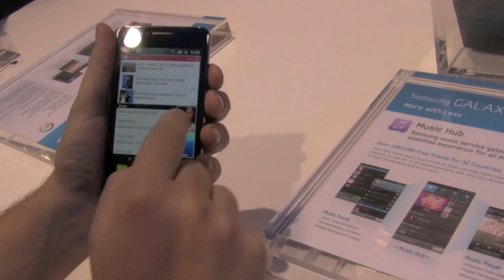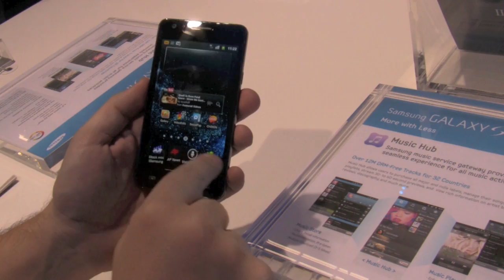Samsung Galaxy S2 - Πρώτη επαφή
Μια πρώτη ματιά στο Galaxy S2 το οποίο αναμένεται να συνεχίσει την επιτυχία του προκάτοχου του ως ένα από τα καλύτερα Android Smartphones της αγοράς.